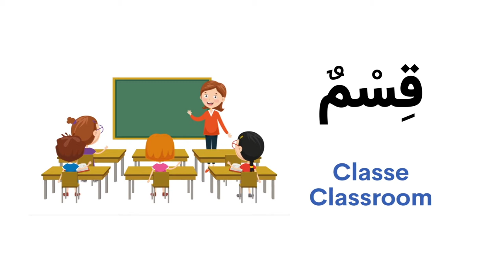Dans mon école في مدرستي (sans musique)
Apprendre le vocabulaire de l'école, l'école, directeur, maitresse, élève, classe, tableau, cartable, en arabe français et anglais.
تعلم مفردات المدرسة: مدرسة، قسم، مدير، معلمة،تلميذ، تلميذة، سبورة و محفظة